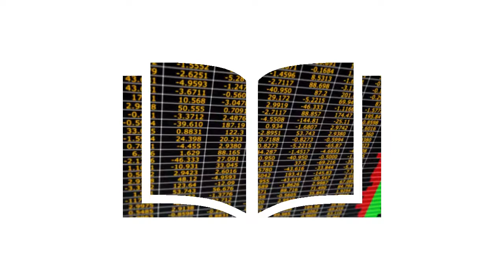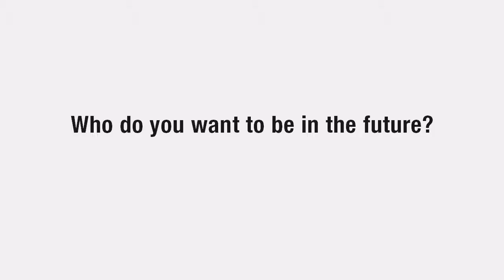Know Our Students - Fathimath Shaima Mohamed - Certificate IV in Business Administration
Watch how our Certificate IV in Business Administration student, Fathimath Shaima Mohamed, feels about her study life at Cyryx College.